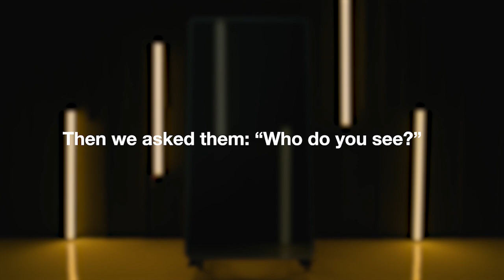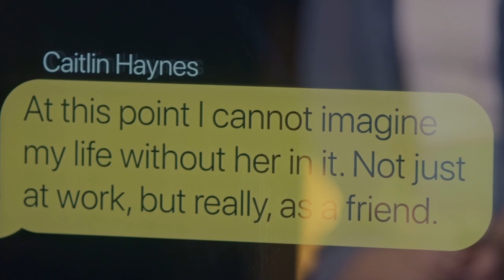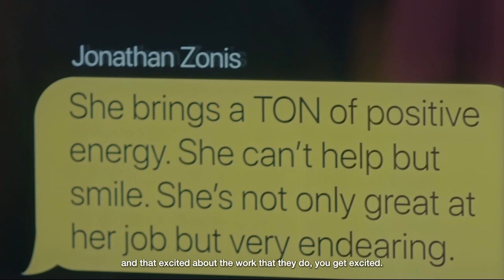Big Law Backstage: A Candid Discussion about Diversity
This discussion and Q&A explores what it's really like being diverse in Big Law, with moderators Patrick Jackson and Jessica Springsteen and panelists Tae Ho Cho, Kimara Davis, Kane Dowsett, Daniel Justus and Rahimah Faiq sharing their personal experiences.